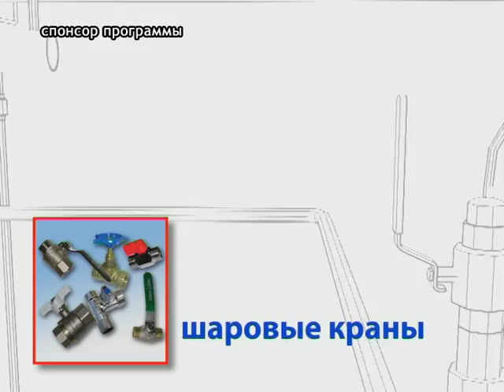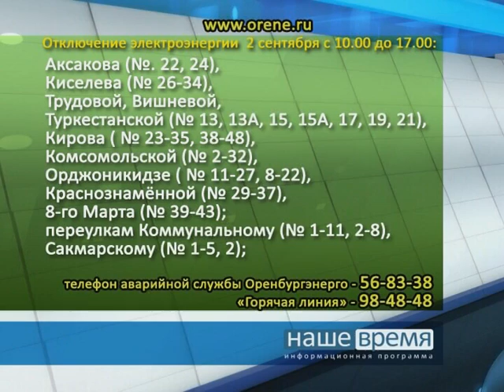01 09 2013 Наше время